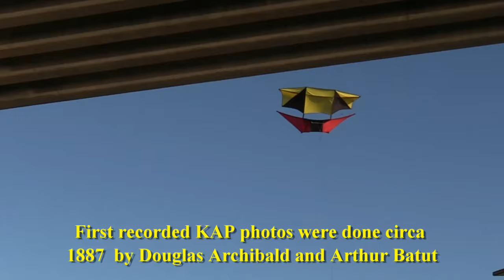KAP (Kite Aerial Photography) with Peter Boyton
This is a 6 minute video of Peter Boyton doing still aerial photography using a kite to suspend the camera. This particular camera rig pans 360 degrees and tilts 80 degrees taking pictures at a set interval. Peter using different camera rigs and different kites depending on conditions and the desired results.

Video filmed and edited by: Jim Patrick at goldenstrings studio. Camera: Canon Vixia HF G40.